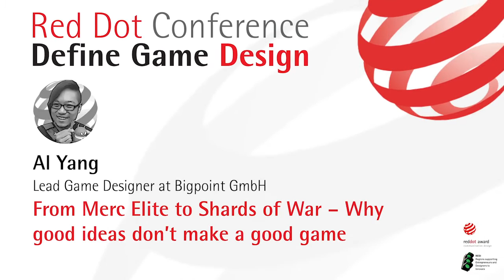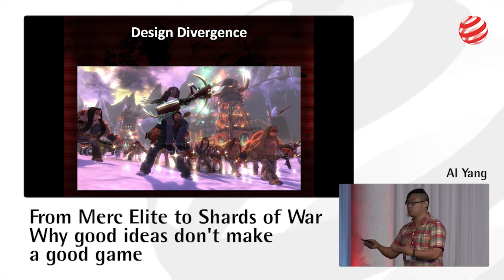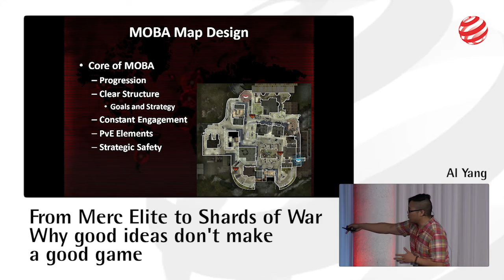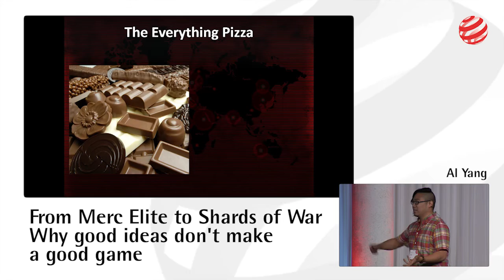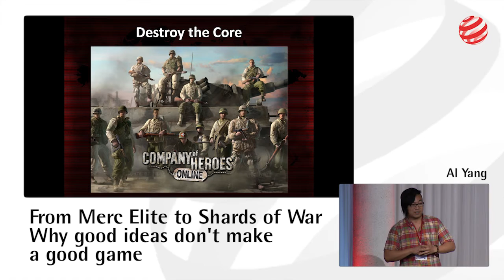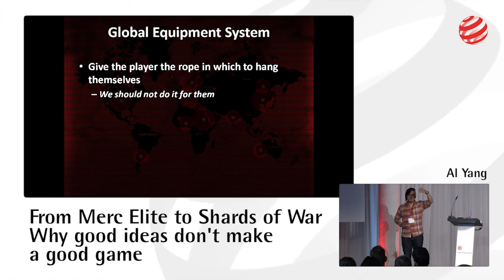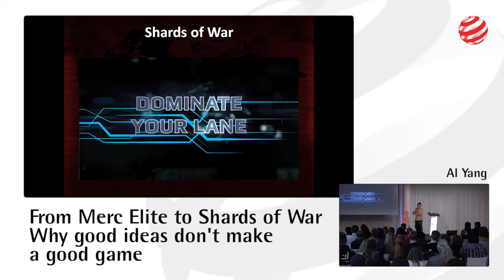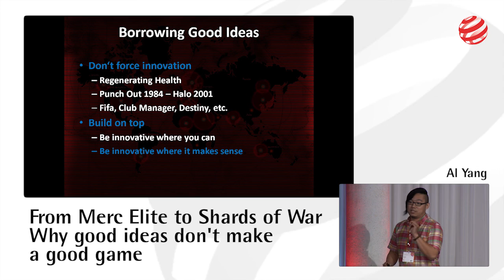Red Dot Conference 2014 - Define Game Design: Al Yang